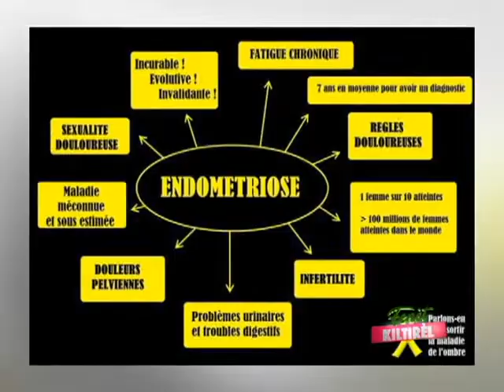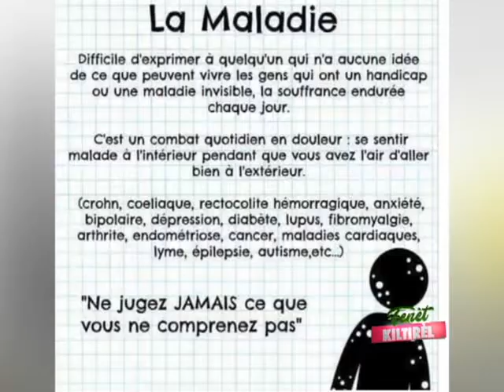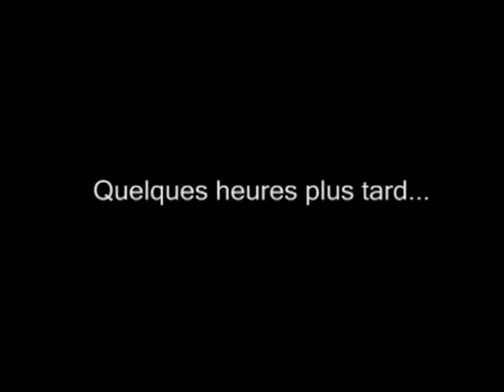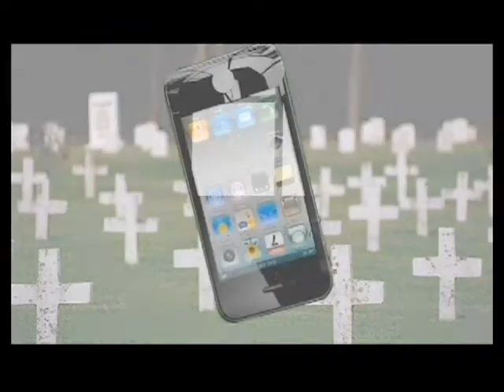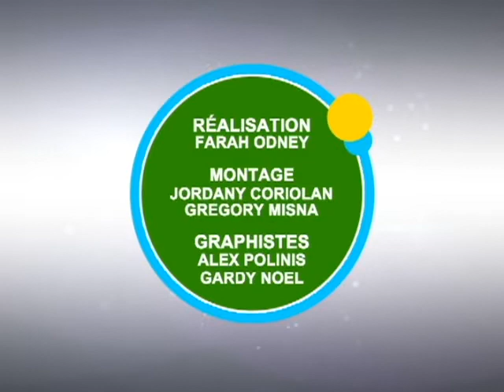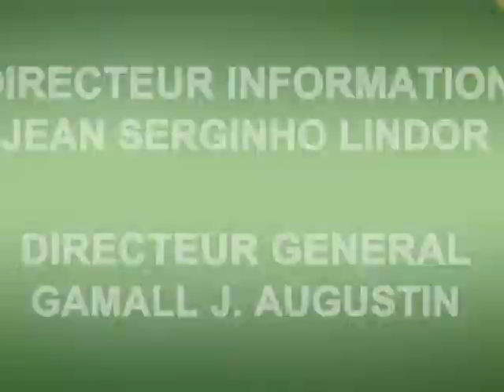FENET KILTIREL 10 MAI 2019